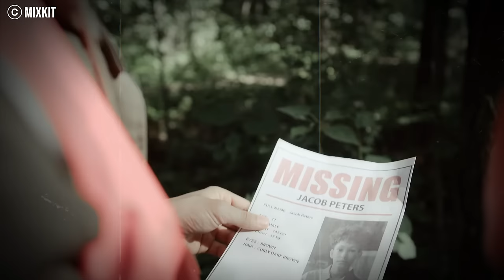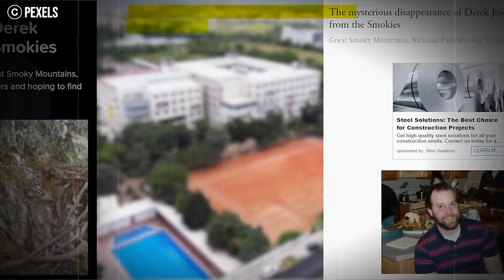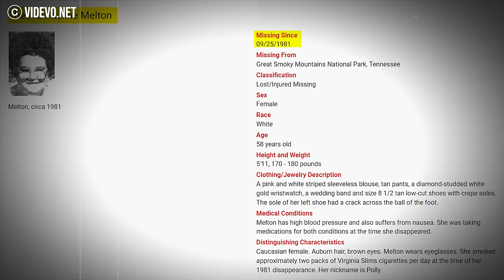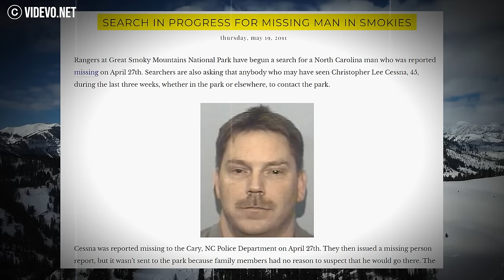5 STRANGEST Disappearances at Great Smoky Mountains National Park...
5 Strangest Disappearances at Great Smoky Mountains National Park

Embark on a mysterious journey with our video, "5 Strangest Disappearances at Great Smoky Mountains National Park." Explore the perplexing cases of individuals who vanished without a trace in this renowned park, leaving behind unanswered questions and eerie mysteries. Join us as we delve into the chilling stories behind these unexplained disappearances.